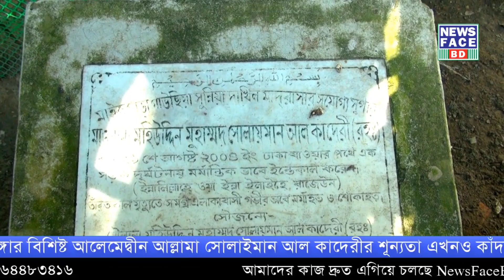আল্লামা সোলাইমান আল কাদেরীর ১৯ তম মৃত্যু বার্ষিকি আজ